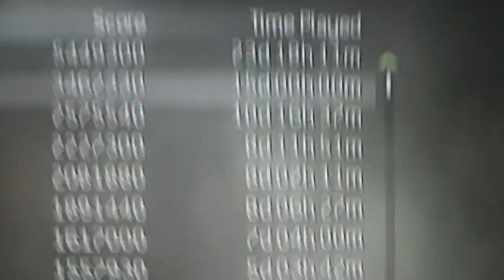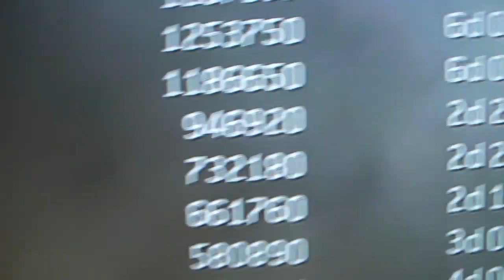mw2 legit 10th prestige no hacks no boost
this video is to show everyone who says there are legit 10ths out there
an so far i havent come acrosed one simply cuz of the reasons stated in the video
i mean cmon u have to see the logik in it after seeing this video if im such a high rank at 6th  why are 10ths not higher then me ? it just bugs me  these ppl sayin there real  when none of them are working for it when there are legit ppl actuly trying to get 10ths  idk u decide for urself
idc eaither way